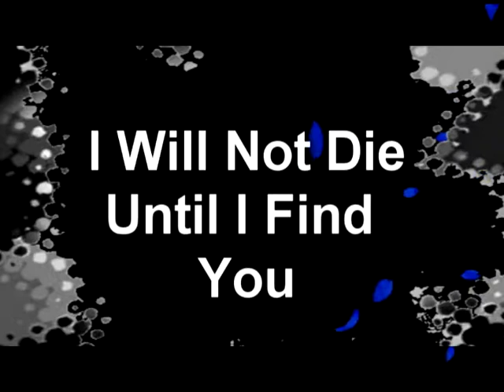MMV Time Of Dying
Hehehe This Is Sucki :) and brianna if u c this plz come bac to our skool ): and Thanks To 0obibipandao0 SUB HERH SUUUBB HER:D